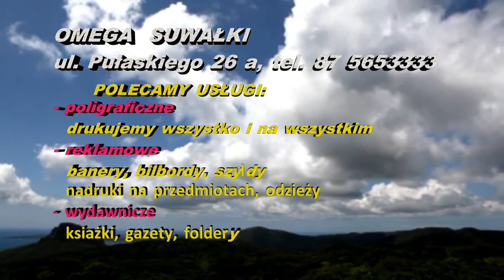Liczymy na SUWALCZAN